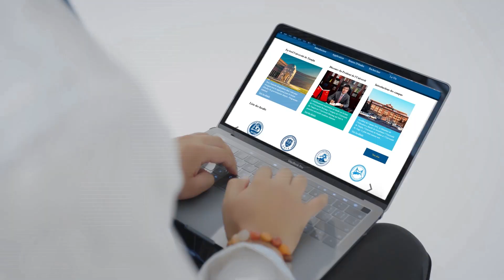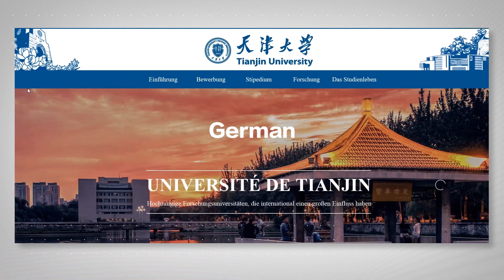Behold Tianjin University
Welcome to TJU ! Have a look at our new Tianjin University Faculty Website and multi-language website!